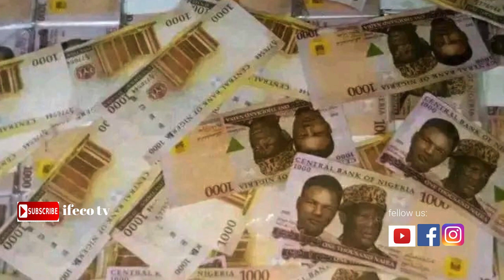World Crisis, Naira is out Of Market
what next.